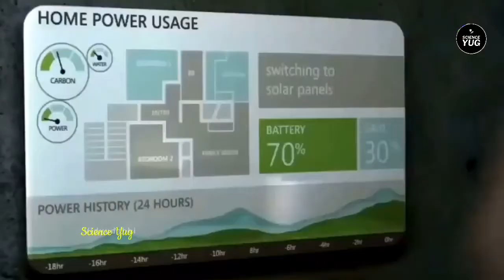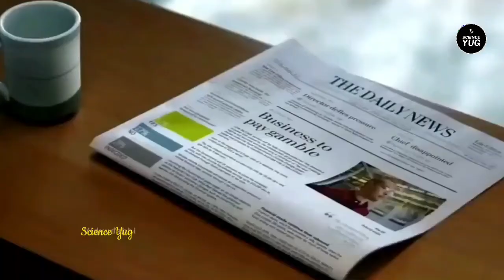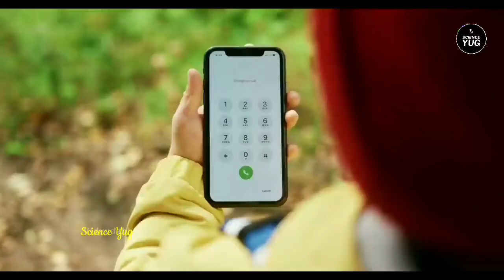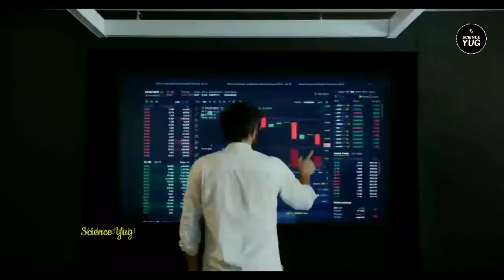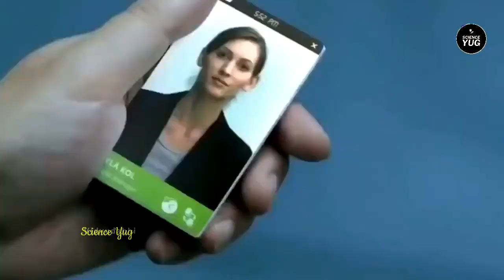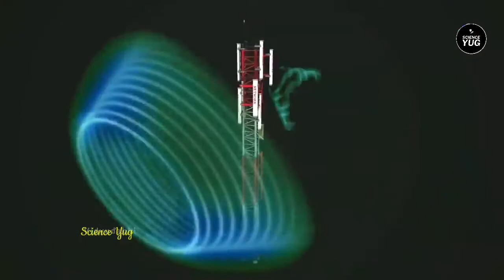How 5G Works In Hindi - 5G कैसे काम करता हैं - 5th Generation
how 5g works
how 5g network works
how 5g affect our lives
how 5g will change the future
how 5g network affect human
how 5g works in hindi
how 5g testing works
how 5g is different from 4g
how 5g works animation
how 5g network works in hindi
how 5g will work
how 5g will change your life
how 5g phone works
how 5g network effects
5g network se kya nuksan hai
5g phone under 15000
5g mobile phones in india
5g
5g mobile
5g network
5g phone
5g testing by khan sir
5g in india
5g speed test
5g phone under 10000
5g gamer
5g network in india
5g mobile phones in india under 20000
5g kaise kaam karta hai
5g kaise kaam karta hai
5g kaise banaye
5g kaise chalaye
5g kaise karen
5g kaise karen
5g kaise kaam karega
5g kaise banaen
5g kaise banta hai
5g kab launch hua
5g kab launch hota hai
5g kaise
5g kab launch ho raha hai
5g kab launch karte hain
5g kaise setting hota hai
5g kab launch hoga
5g disadvantages in hindi
5g disadvantages
5g disadvantages tamil
5g digital world
5g disadvantages in india
5g difference between 4g
5g advantages
5g advantages and disadvantages in hindi
4g vs 5g
4g vs 5g speed test
4g vs 4g+
4g vs 5g phone
4g vs 5g speed test in india
4g vs 4g+ tamil
4g vs lte
4g vs 5g difference
4g vs 4g volte
4g vs 5g network speed
4g vs 5g gyan therapy
4g vs 4g plus

Video Copyright @ScienceYug